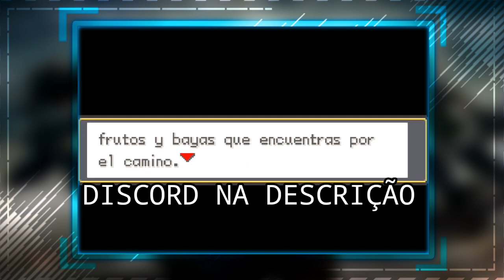O MARAVILHOSO E INOVADOR POKEMON LION HEART!!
Quer trocar uma ideia comigo? então emtre no meu servidor no Discord!